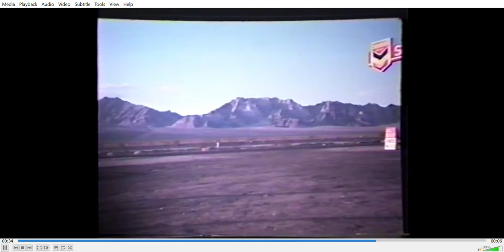Family1961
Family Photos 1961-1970